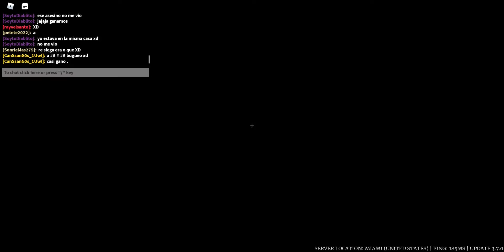Metal Bat (New Gear) - Survive the Night Showcase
"Grass grows, birds fly, sun shines, and brother, I hurt people. *BOINK*"